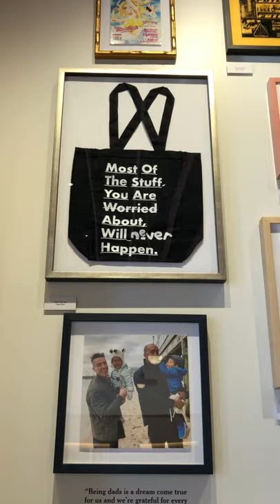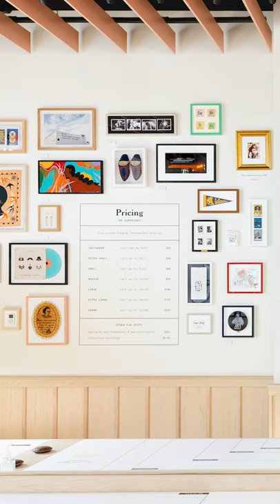Farrah Skeiky | Framebridge Meet the Artist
Meet Photographer and Creative Director Farrah Skeiky. Her creative eye captures the diversity of life in Washington DC. Hear more about the gallery wall she designed for our Union Market store.